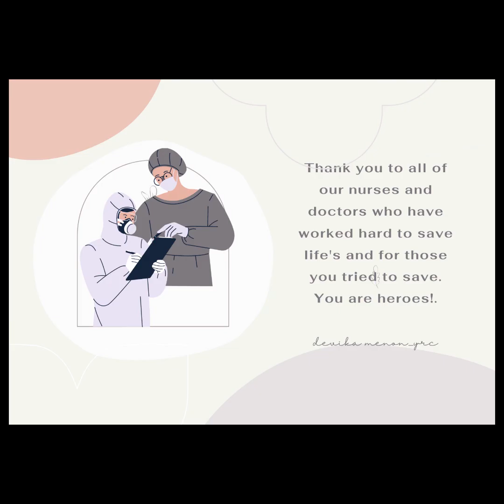A TRIBUTE TO OUR FRONTLINE HEROES | YRC-VIT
YRC-VIT is delighted to bring to you, 'A Tribute to Our Frontline Heroes' on the occasion of International Nurses Day.

In these challenging times, the frontline workers are truly giving their blood, sweat and tears in the fight against COVID. On the occasion of International Nurses Day, through this short video, we thank the doctors, nurses and all healthcare workers whose efforts are often overlooked and show them our gratitude.